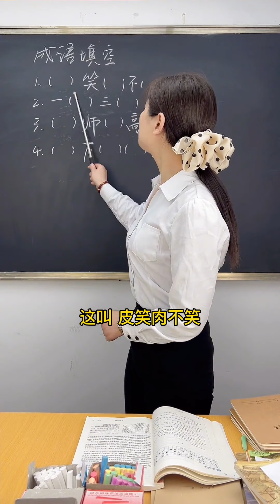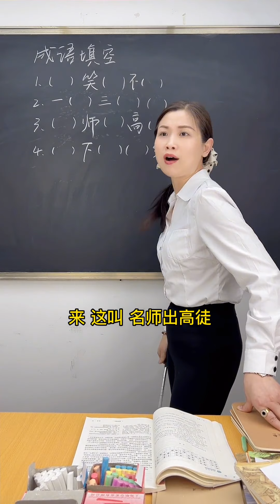最後一道題填什麼？